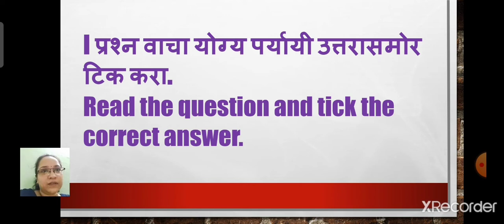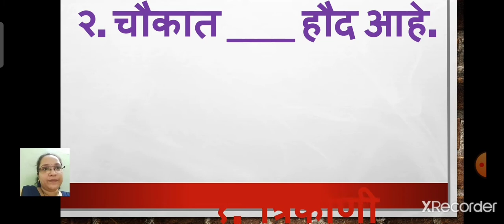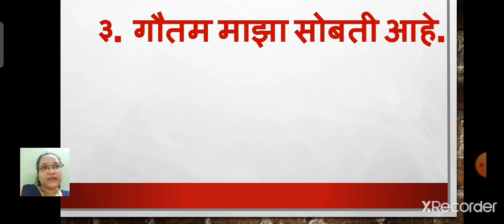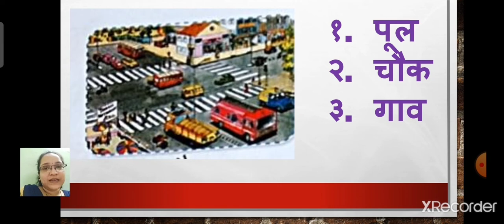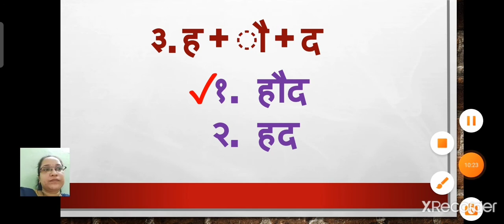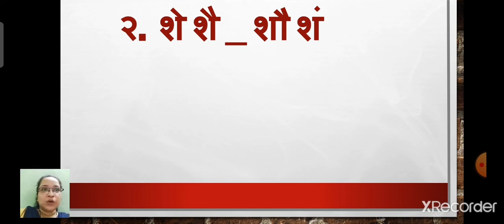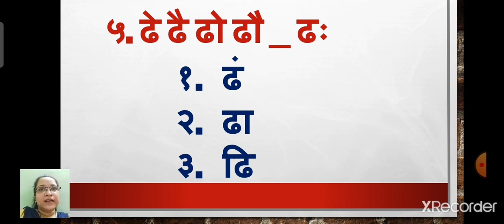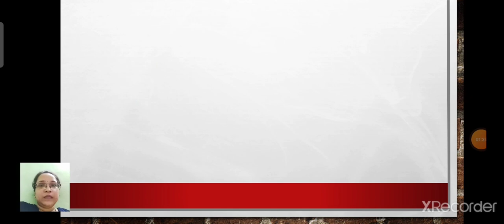class 2 marathi revision 12 3 2021